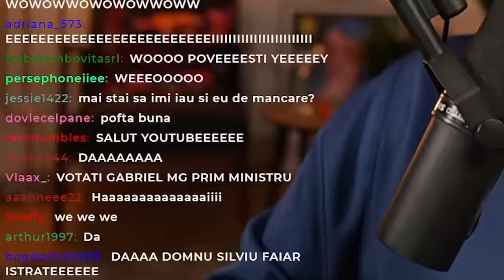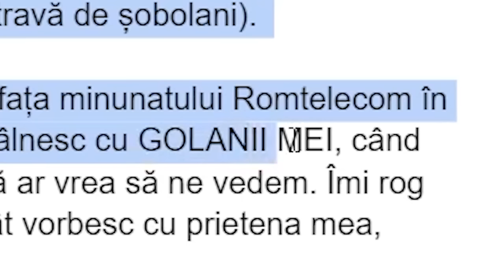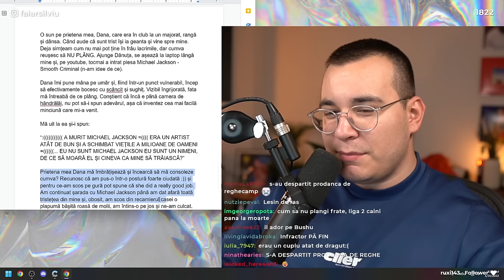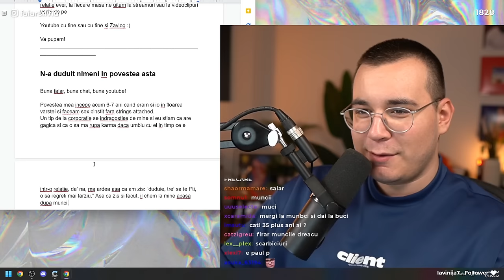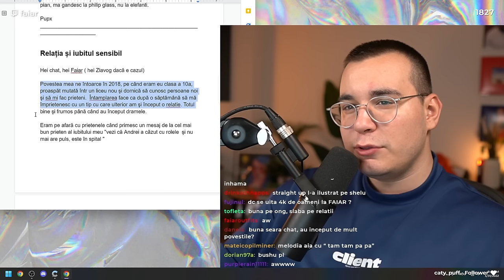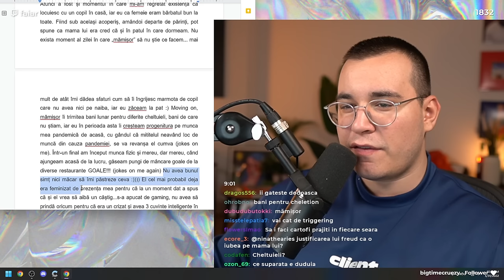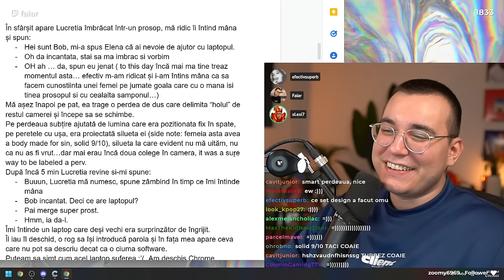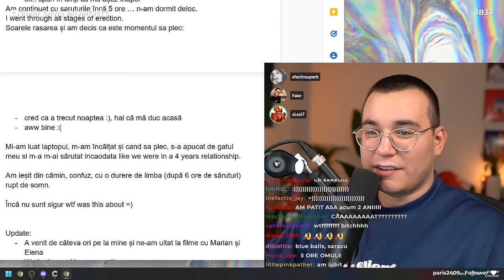POVEȘTI DIN CHAT CARE ÎMI DAU POFTĂ DE VIAȚĂ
Faiăr trece prin poveștile primite de la voi! In acest material sponsorizat de YOXO puteți găsi tot felul de nebunii, de la povestioare drăguțe cu foști quirky până la iubiți care au angajat femei mature ca să-și facă iubitele de liceu geloase.